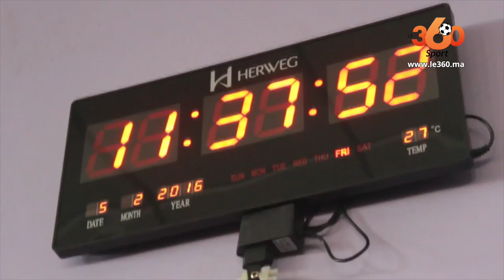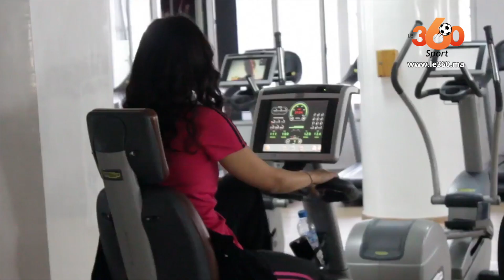Le360.ma • Sport & ramadan: les règles à respecter